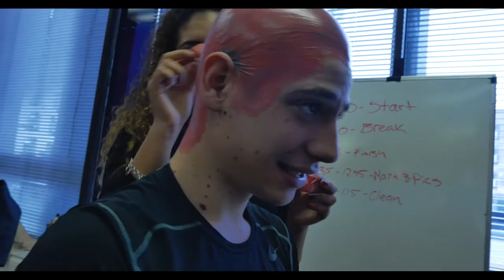New Image College - Fashion and Film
In our Makeup Fashion & Film design program, students are exposed to the comprehensive study of makeup design.
Students are first introduced to the fundamentals of makeup knowledge, procedures and applications. They explore basic hair styling and design, wedding industry principles and beginning airbrush techniques. Throughout this intensive program students are continually challenging their artistic sides, especially in the high fashion and makeup for photography sections.

The latter half of the program begins with an introduction to Stage and Set, then naturally transitions into out-of-kit special effects including latex aging, bald caps, injury and more. The Prosthetic module introduces the basics of shop work including bondo transfers, life casting, sculpting, gelatin and silicone mixing and running, foam prosthetic application as well as teeth casting and making. The program finishes with first-hand set experience on a student makeup-oriented film project under the New Image Entertainment label. Each student participates and graduates with an official IMDB credit.